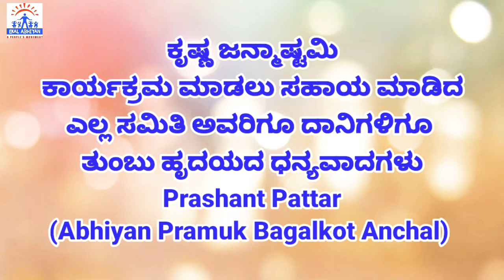Krishna janmashtami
Ekal Abhiyan Karnataka Bagalkot Anchal celebrate krishna janmashtami